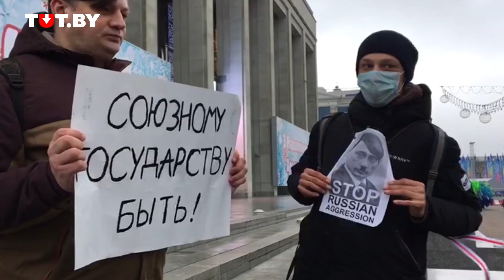Четвертый митинг против интеграции с Россией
В Минске проходит очередной митинг против интеграции с Россией. Это уже четвертая акция за последние две недели. Участников значительно меньше, чем на предыдущих акциях. Митинг, как и все предыдущие разы, не согласован с властями.